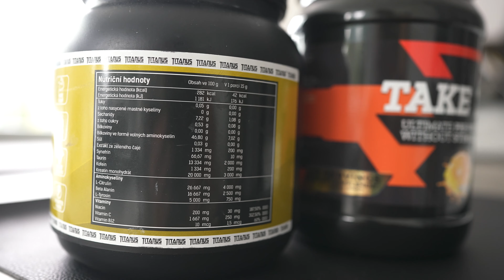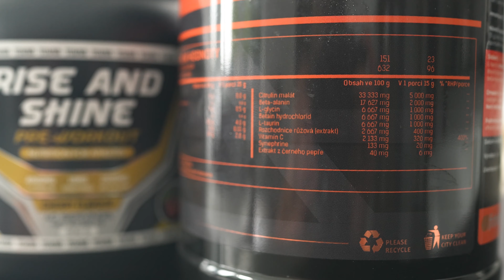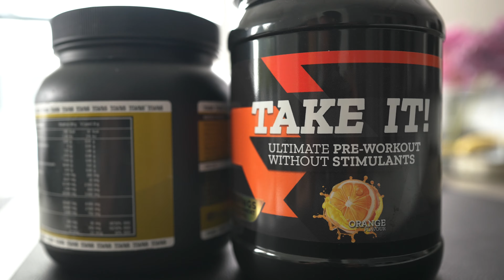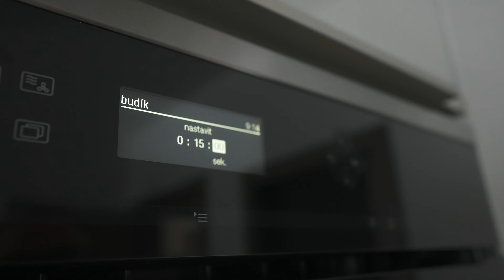ALEŠOVA CESTA NA OLYMPII 53 - Off režim a start nabírací fáze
Start druhé sezóny a nabírací fáze v OFF režimu. Jak budu jíst? Jak budu cvičit? Co mám sakra očekávat? Bude to fungovat? To jsou otázky, které si teď pokládám..

0:00 - Úvodní měření svalů a tuku + aktuální forma + strach z OFF režimu
8:20 - CHEAT MEALY za minulý týden + Aktuální nabírací jídelníček
20:40 - Trénink zad, ramen RAW stylem. Jak mě cvičení teď baví?
29:20 - Suplementace pro zdraví + Rozbor preworkoutů na výkony
34:40 - Recept týdne: Domácí ultimátní superhuman sýrová PIZZA
40:25 - QnA: Vaše neskutečný pochvaly ze závodů
45:20 - Závěrečný odpočinek a rozloučení na gauči